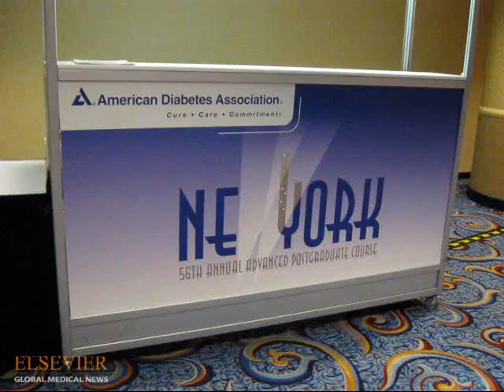Aldosterone Blockers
Dr. George L. Bakris reports that two aldosterone receptor blocking drugs  spironolactone and eplerenone  have swiftly become important, second-line antihypertensive drugs for obese patients. Mitchel Zoler of Elsevier Global Medical News (EGMN) reports from a meeting of the American Diabetes Association in New York.